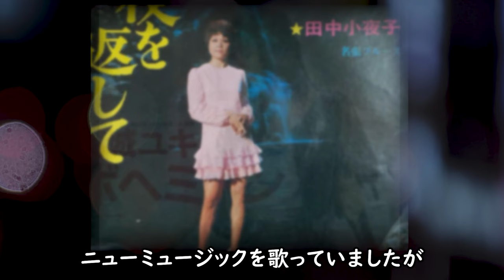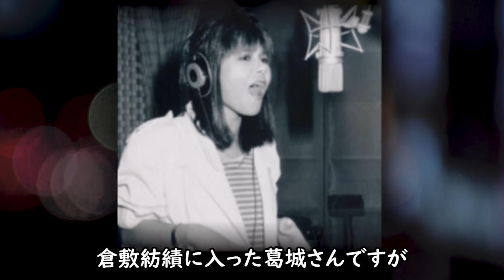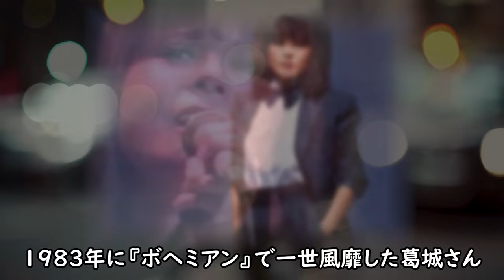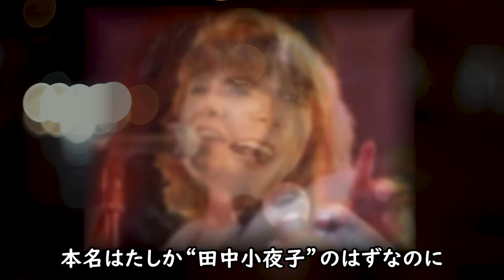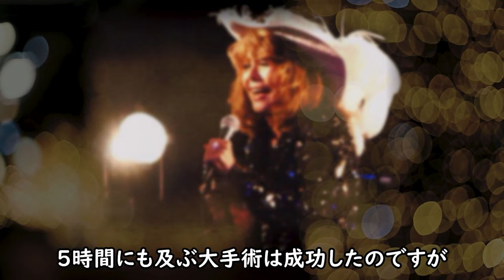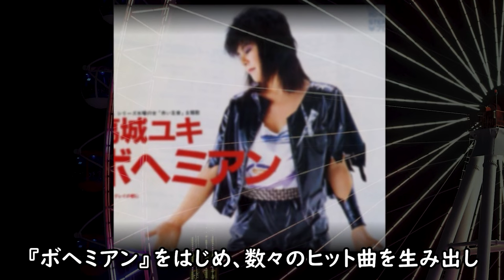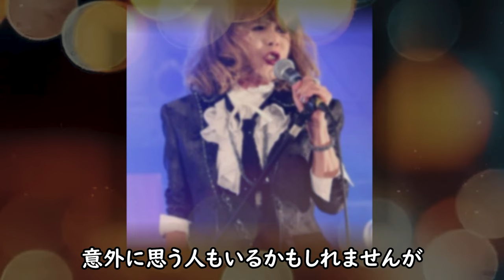葛城ユキ ロックの女王の本当の最後に一同驚愕！ふり絞ったかすかな歌声の理由に涙が止まらない...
80年代にロック界の女王として圧倒的なハスキーボイスで
ミュージックシーンを席巻した葛城ユキさん。残念ながら
今年の6月27日、73歳で旅立たれました。彼女のことを振り
返りながらいろいろ調べてみることに...

respect:葛城ユキrespect:ロックの女王respect:ボヘミアン
respect:ローズrespect:夢グループrespect:ないしょのビール

葛城ユキ ロックの女王の本当の最後に一同驚愕！